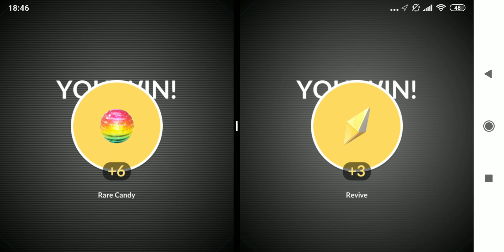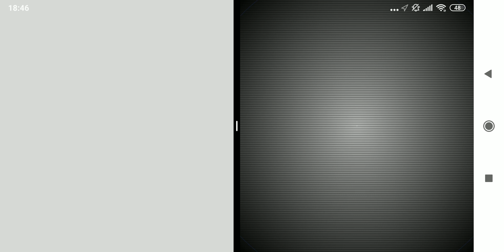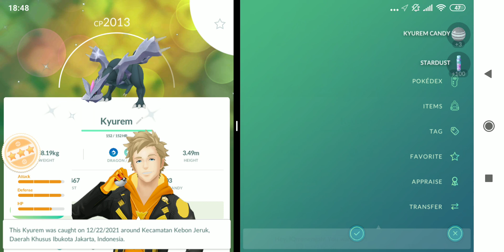Berburu Shiny Kyurem Pokemon Go Part 6